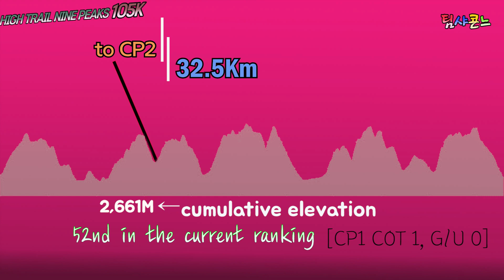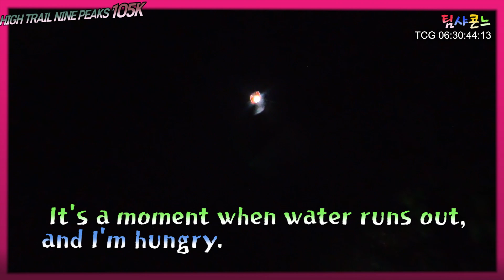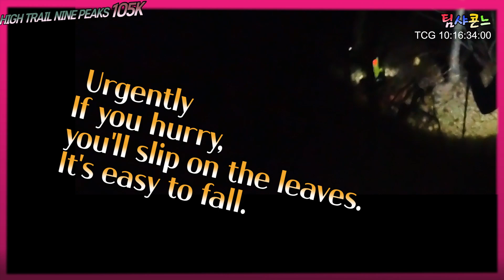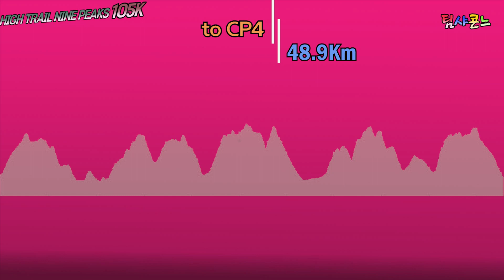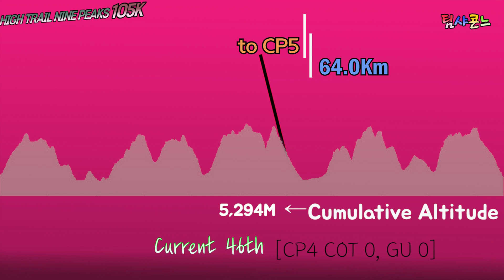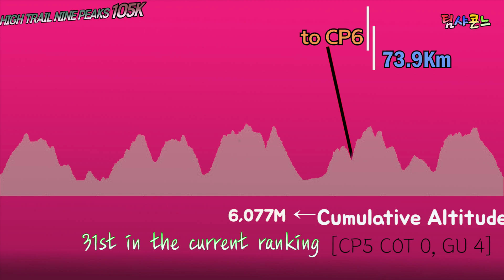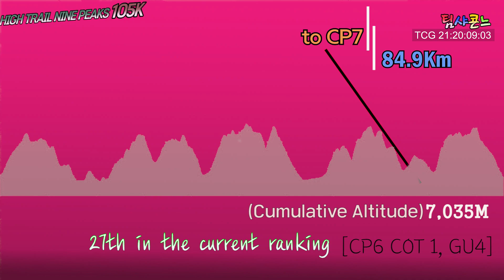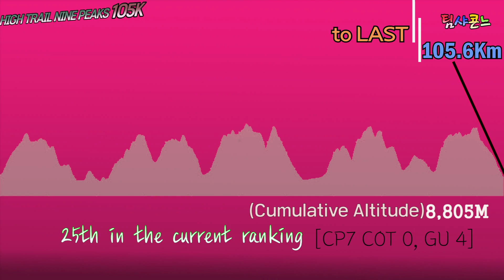Trail Running, High Trail 9 Peaks ULJU 2020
Trail Running 105km Race in Korea

0:00 Start→Mt.1→CP1
11:47 CP1→Mt.2→CP2
15:52 CP2→Mt.3→CP3
18:29 CP3→CP4
20:09 CP4→Mt.4→Mt.5→CP5
31:21 CP5 →CP6
36:19 CP6→Mt.6→Mt.7→CP7
43:20 CP7→Mt.8→Mt.9
46:38 Finish
47:19